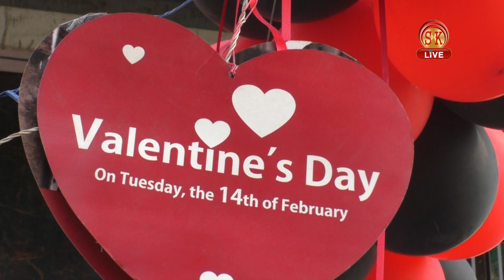वैलेंटाइन डे की तैयारियाँ जोरों पर।